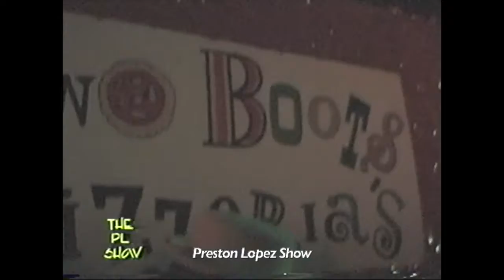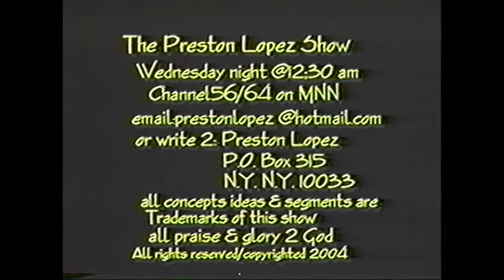2004 NYC Village Halloween Parade - Preston Lopez Show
Actor Musician and Painter Preston Lopez started hosting The PL Show a Public Access Television Program in early 1997 on the MNN stations in New York City. It was first called Anythin' Goes Videos with J.Elle. Preston later incorporated interviews comedy skits, music, cooking segments and adult content. The show now airs worldwide. follow